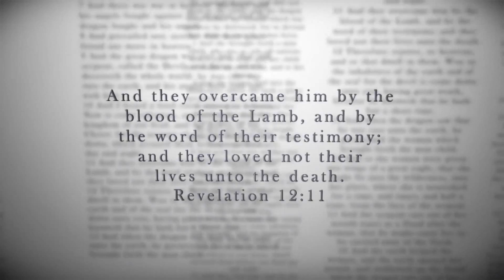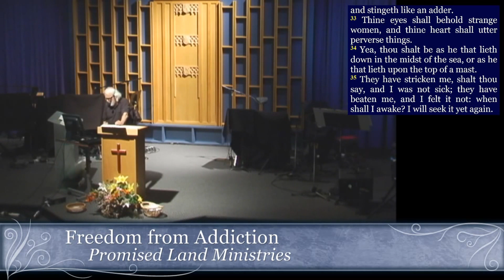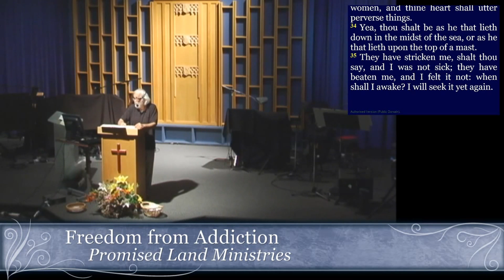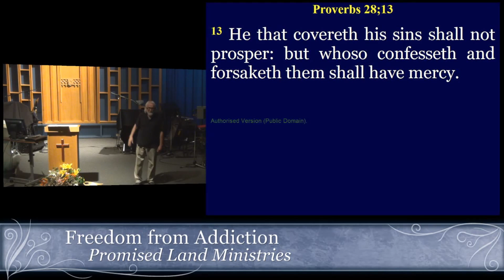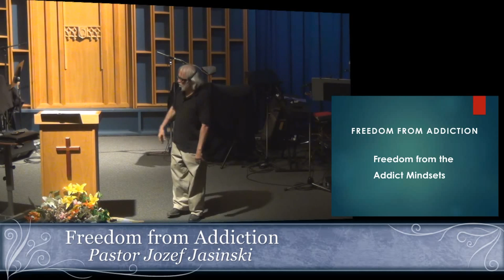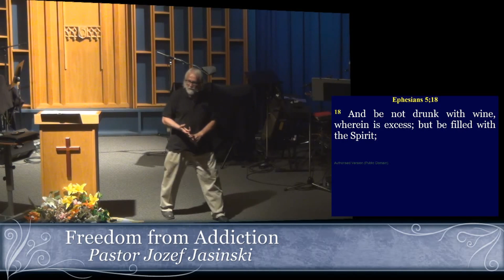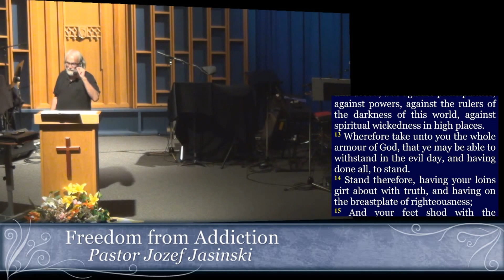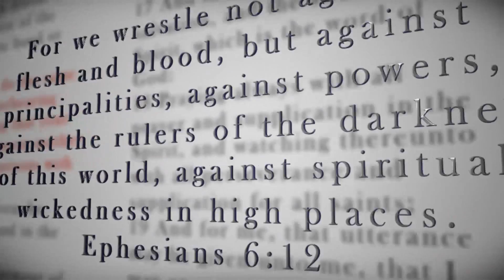Freedom from Adiction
This ministry is dedicated to showing the love and delivering power of our Lord Jesus Christ, the sovereign God who is over all principality, thrones, dominion and might. Promised Land Ministries is a "Deliverance Outreach Ministry" providing a "Spiritual Warfare Resource Centre" for the body of believers throughout the Global Christian community.

And these signs shall follow them that believe; In my name shall they cast out devils; they shall speak with new tongues; They shall take up serpents; and if they drink any deadly thing, it shall not hurt them; they shall lay hands on the sick, and they shall recover.
Mark 16:17-18

Live Friday Night services 7pm MST (-07:00) At church or live online streaming at jesusdelivers.com

Church Location
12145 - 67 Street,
Edmonton, Alberta
Canada T5B 1M6
Pastor Jozef Jasinski

Mailing Address
RPO Clareview
Edmonton, Alberta
Canada T5Y2M9